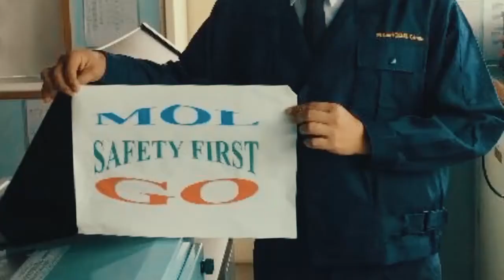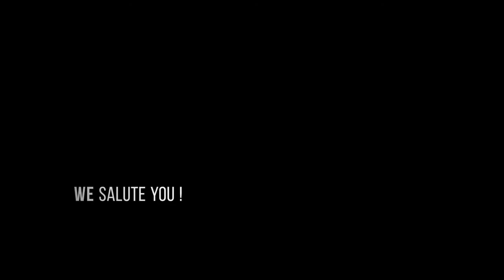[Get Through COVID-19 MOL] Message from Bulk Carrier TENSO